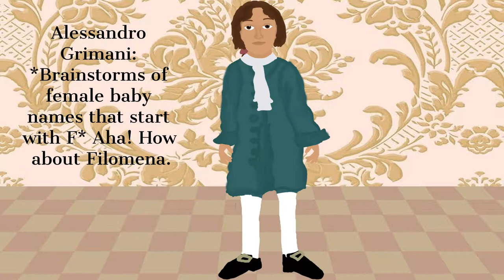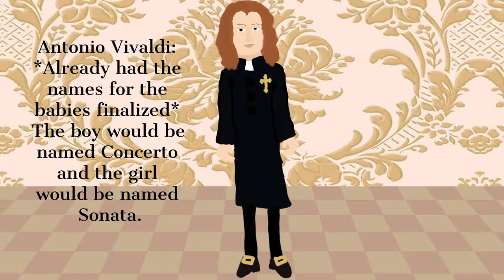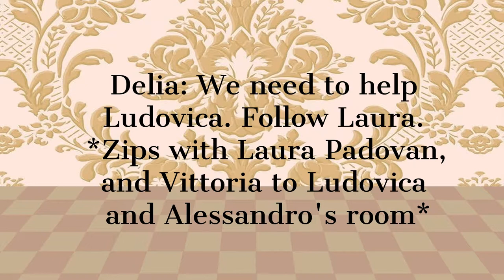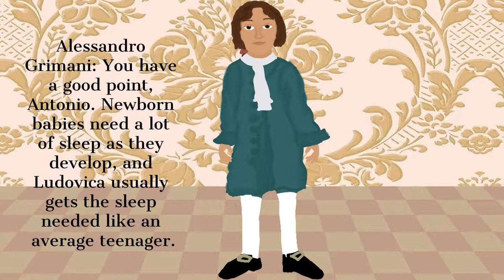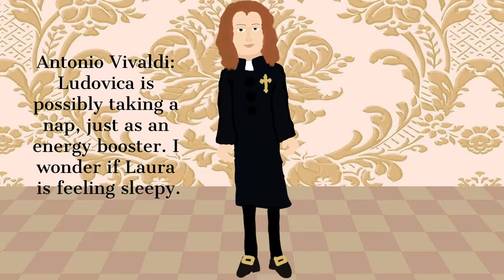Vivaldi the Red Priest: The Birth of Concerto Vivaldi, Sonata Vivaldi, & Filomena Grimani (Part 2)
Vivaldi the Red Priest (2009) belongs to Liamar Media World, and Condor Pictures. And the music in the background is credited to UMG Classics.

Here is part of this fanfiction. Even though not everything is historically accurate though, I decided to use my imagination to explore more while using the music of Vivaldi.

None of this is affilated with the real composer, Antonio Lucio Vivaldi, since he was born on March 4, 1678, and he died on July 28, 1741.

The music in the background is the 2nd movement of Vivaldi's Concerto number 1 in G minor, Opus 12, RV 317.